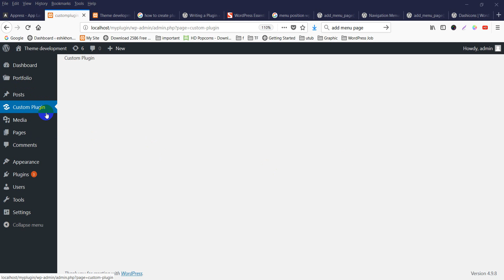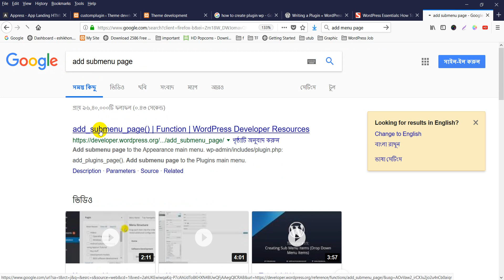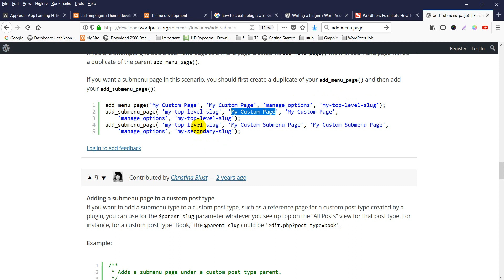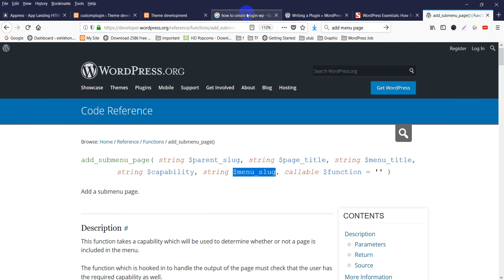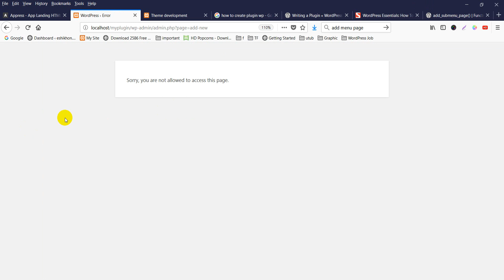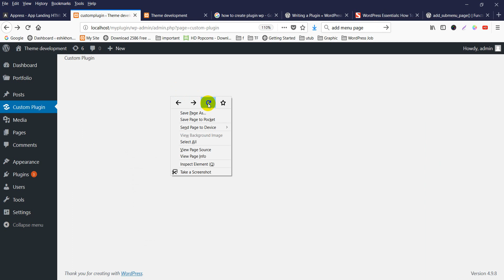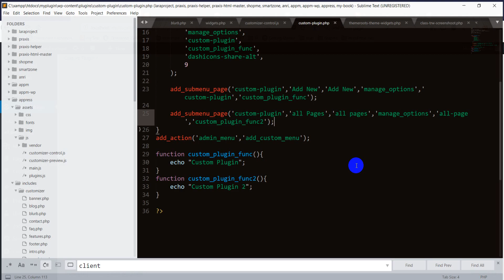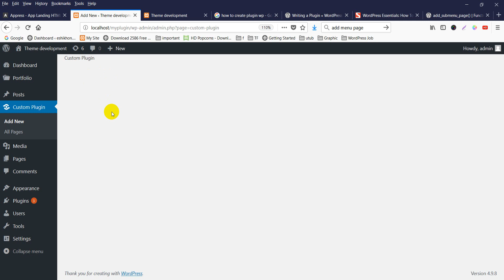WordPress Plugin Development Bangla tutorial from scratch -- Add Submenu Page --